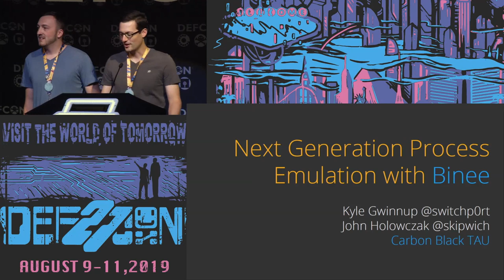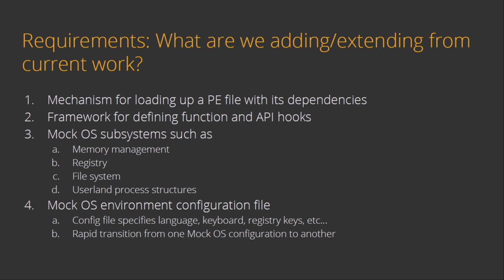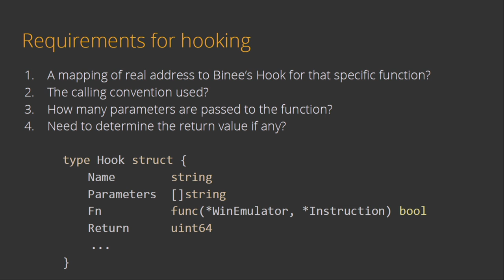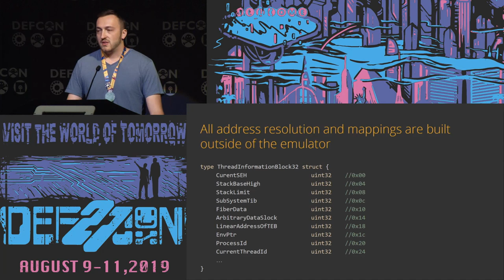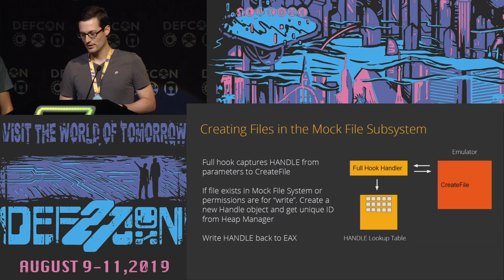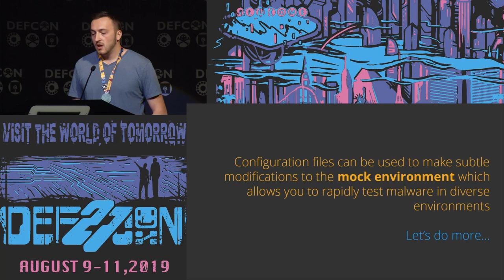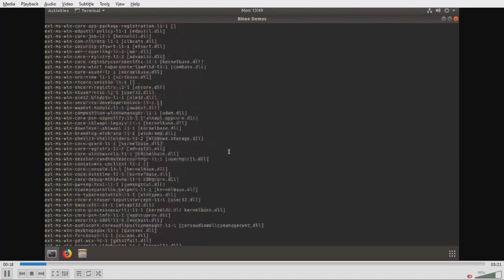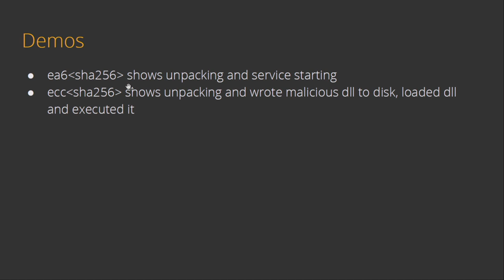Kyle Gwinnup - Next Generation Process Emulation with Binee - DEF CON 27 Conference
The capability to emulate x86 and other architectures has been around for some time. Malware analysts have several tools readily available in the public domain. However, most of the tools stop short of full emulation, halting or doing strange things when emulating library functions or system calls not implemented in the emulator. In this talk we introduce a new tool into the public domain, Binee, a Windows Process emulator. Binee creates a nearly identical Windows process memory model inside the emulator, including all dynamically loaded libraries and other Windows process structures. Binee mimics much of the OS kernel and outputs a detailed description of all function calls with human readable parameters through the duration of the process. We've designed Binee with two primary use cases in mind; data extraction at scale with a cost and speed similar to common static analysis tools, and second, for malware analysts that need a custom operating system and framework without the overhead of spinning up various configurations of virtual machines. Currently Binee can run on Windows, OS X, and Linux.

Kyle Gwinnup
Kyle is a Senior Threat Researcher in Carbon Black's TAU team. He has over 10 years of experience in many areas of computer science and IT. Prior to Carbon Black, Kyle worked in finance and with the DoD in various roles ranging from network/systems administrator, software engineer, reverse engineer, penetration tester and offensive tool developer. At Carbon Black, Kyle's focus is on large scale program analysis, primarily static but moving asymptotically toward dynamic analysis.

John Holowczak
John is a Threat Researcher on Carbon Black's Threat Analysis Unit, focusing on automation of threat detection and building out infrastructure for large scale malware analysis. Within the field of threat detection and analysis, John specializes his research in binary classification, dynamic analysis and reverse engineering.